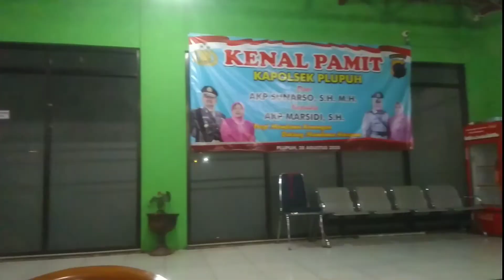mbahmur di Resto JD Plupuh Sragen